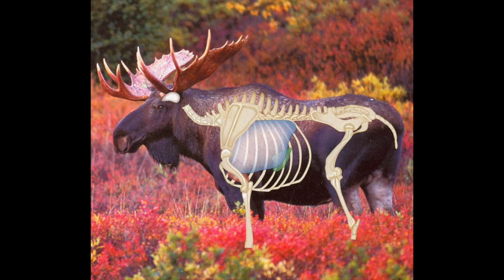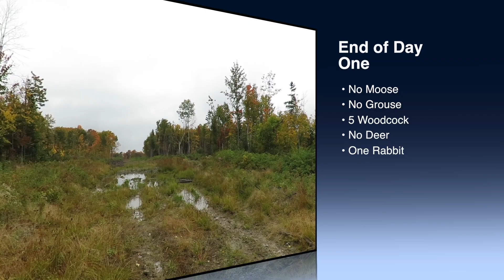Day 0ne Moose hunt 2019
This is the Sunday the 22nd and the first day of Moose hunting on the 23rd of September 2019. Sunday we did a little Moose scouting as you will see and then Monday it was on. We did a lot of traveling and calling on Monday looking for areas that should produce Moose. Sadly the weather started in the low 70's, but slowly went down into the 60's through the day. The weather surely did not cooperate for this hunt. God Bless and Good Hunting.